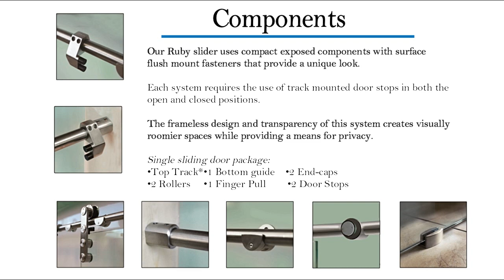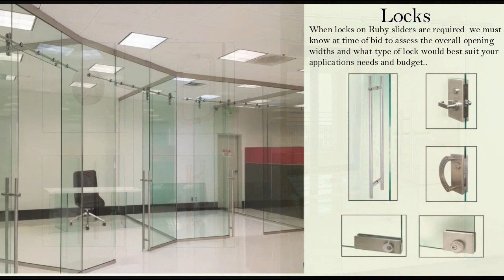Ruby All-Glass Sliding Doors. Get Interior Entries with Boundless Views at PRL!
PRL’s Ruby all-glass sliders the solution for maximizing interior spaces, showcasing rooms and décor. Creating an illusion of spaciousness, our slider available in two configurations glass mount or wall mount meeting your job requirements. Offered in a large assortment of configurations, glass types and hardware, these all-glass doors bring complexity of professional and residential passageways.

Meet your specifications with the Ruby’s space saving design and numerous configurations. Operating like a barn door slider and tucking away easily, making them ideal for tight spaces. This product meets essentially any job proposal. Rendered in-house with single or double doors, these sliders accommodate both standard and narrow width entrances.

Craft stunning Ruby all-glass sliding doors with PRL’s glass types and hardware.
Fabricated in 3/8” and ½” thicknesses, we stock a wide collection of tinted and laminated glass colors as well as popular textured patterns. Our hardware will accent your sliders in style. Supplied in flattering finishes featuring our NEW available black Matte Finish. Also available brushed and polished stainless steel finishes, these components blend beautifully with a variety of interiors.

For interior entries boasting limitless views, purchase PRL’s Ruby all-glass sliding doors, you can’t go wrong with us. PRL Glass & Aluminum. We’re committed to solving problems. Save time and order online! Featuring our finest product lines, it’s the easy way to shop.